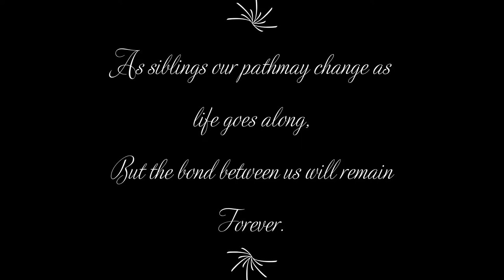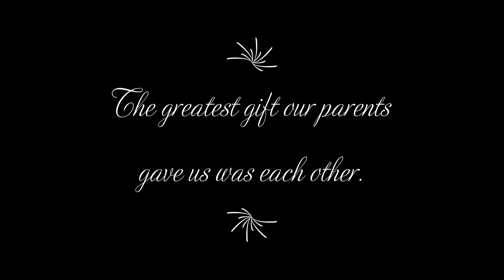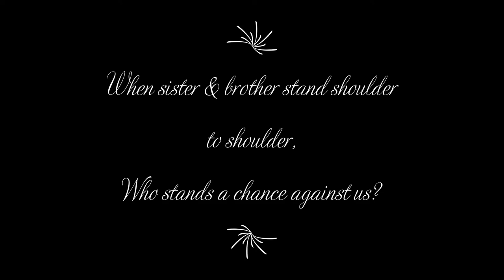Cover of "Here's To Us - By Halestorm" By Lauren Short.